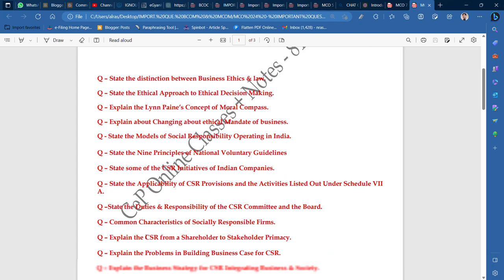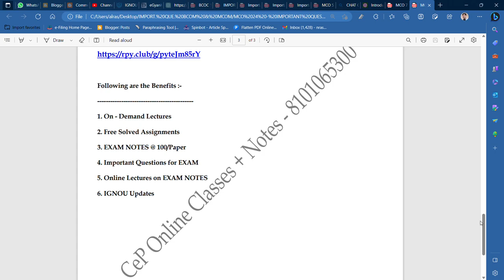MCO 24 : IMPORTANT QUESTIONS FOR JUNE TEE 2023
Commerce ePathshala
MCO 24 : IMPORTANT QUESTONS FOR JUNE TEE 2023